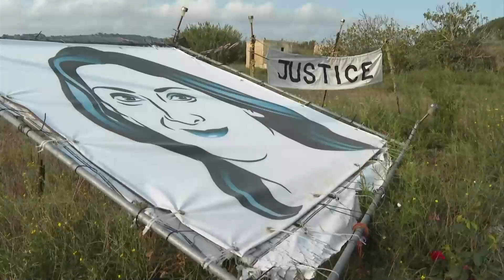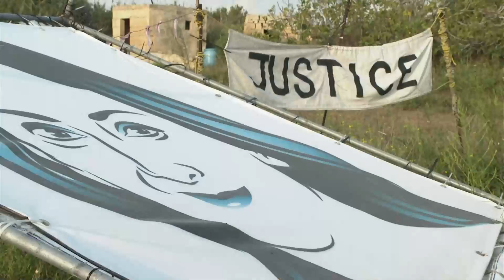President Michel met the family of Daphné Caruana Galizia in Malta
President Michel met the family of Daphné Caruana Galizia in Malta. I want to pay tribute to the memory of the Daphne Caruana. I would like to express my deepest sympathy to the family of Daphne. What happened is a shame for the European Values The rule of law, the freedom of speech, the freedom of the press are fundamental European Values and we need to to fight in order to promote the European Values.

President Michel meets the family of Daphné Caruana Galizia
Charles Michel, President of the European Council meets the family of Daphné Caruana Galizia and visits the memorial site, during his visit to Malta, on 17 September 2020, in Bidnija.

Charles Michel, President of the European Council, pays tribute to the memory of Daphne Caruana Galizia, during his trip to Malta, on 16 September 2020, in Bidnija.

On the 16th October 2017, the Maltese investigative journalist Daphne Caruana Galizia  was killed in a car bomb explosion. Ms Caruana Galizia gave to the Committee of Inquiry into Money Laundering, Tax Avoidance and Tax Evasion (PANA) evidence about her work on the Panama Papers at a meeting in February 2017 in Malta.

Every day journalists risk their lives to help keep us informed. Freedom of Press is considered to be an essential element of democracy by the European Parliament, which strongly supports it within the EU and beyond. Article 11 of the EU's Charter of Fundamental Rights clearly states that “freedom and pluralism of the media shall be respected”.

EUdebate on the Rule of Law in Malta at the European Parliament plenary, after the recent revelations around the murder of Daphne Caruana Galizia.

Democracy cannot live without free, diverse and independent media. Journalists and media actors across the globe hold states, government officials, corporations and society at large accountable for their actions. But far too many among them face threats and attacks simply for carrying out their work, while the perpetrators of these attacks often act with total impunity.

The assassinations of investigative journalists Daphne Caruana Galizia and Jan Kuciak in the EU, demonstrate that no region of the world is immune to this. These despicable crimes need to be thoroughly investigated and prosecute, as it is the case for the killing of Saudi journalist Jamal Khashoggi in the Saudi Consulate in Istanbul.

There is in many countries a worrying tendency to erode and shrink the space for free journalism, often by putting indiscriminately in question the credibility of media to discredit and weaken their work. Journalists need an environment where they are able to work in safety and security, both online and offline, without fear of harassment, political pressure, censorship or persecution. A robust legal system must protect media houses and journalists all around the world so that they can fulfil their work in full independence. In a time where disinformation is on the rise, the safety of journalists must be guaranteed to allow them to promote accurate reporting for the benefit and in the interests of all our citizens.

The EU will continue to use all appropriate external policy and financial instruments to enhance the quality of journalism, access to public information and freedom of expression. It will continue funding the European Centre for Press and Media freedom (ECPMF) and providing targeted protection through Human Rights Defenders Support programmes.

Free journalism is the backbone of free societies: undermining it means undermining our own freedom.

The European Commission stands firm on the protection of free speech and free media. Democracy cannot survive if journalists are no longer able to report freely, if they are subject to censorship, if they are prevented from reporting criticism of the powers that be and especially if they are intimidated, harassed, threatened and sometimes even killed just for doing their job. Theirs is a job democracy relies and depends upon.

In this vein we must also consider whistleblowers, often sources of investigative journalism, who need protection as well. They rely on us to provide for their safety, we cannot let them down.

We don't want these murders to have a chilling effect on free media. Citizens should be able to form their own opinions based on unhampered investigation and independent reporting.

That is why the persons responsible for these assassinations must be brought to justice. We want the full truth. We need to send a clear signal to all journalists: it is safe to work in Europe. If journalists are silenced, so is democracy. This will not happen in Europe. Not on our watch.